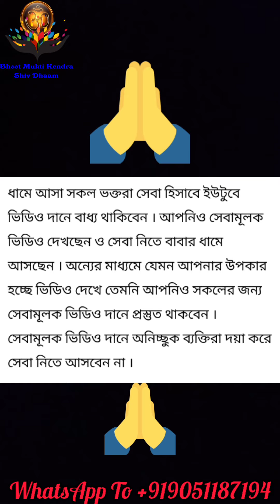শিব ধামে এসে ভক্তরা কি পেলেন দেখুন! শিব ধামে 🚩 এসে কেউ খালি হাতে ফেরে না! ভক্তরা কি বলছে দেখুন লাইভ